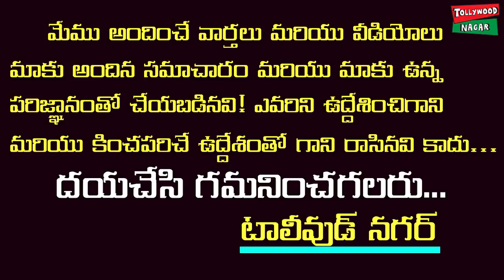Actress Suhani Kalita Real Facts | Unknown & Interesting Facts About Child Artist Suhani Kalita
Hey guys!